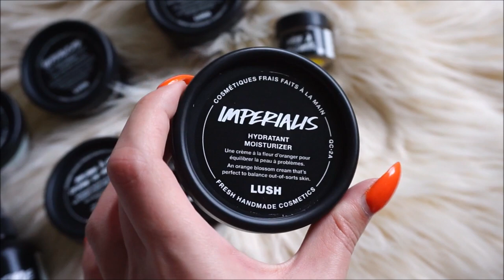30 JOURS DE SOINS AVEC LUSH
Hello guys! Je vous retrouve avec une vidéo challenge! Pendant 30 jours j’ai seulement utilisé du LUSH comme soins pour le visage! J’espère que vous allez aimer! Voici les produits utilisés:

Ma caméra: Sony Alpha a5000.
Mon accent: Québec.
Mon âge: 23 ans.(Ma fête est le 18 avril!)